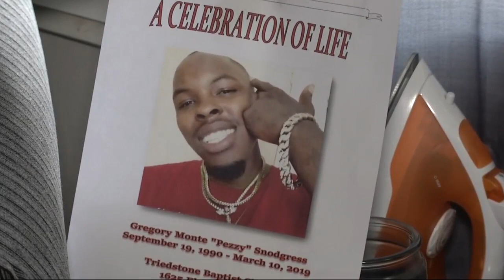Police investigate string of shootings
It has been a bloody and unfortunate week.